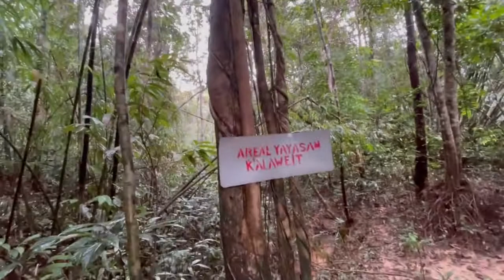UN ORANG OUTAN à 5 mètres AU SOL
Une belle rencontre... A moins de 5 mètres avec un grand male au sol.

Merci !

L’association Kalaweit travaille en partenariat avec le Ministère indonésien de l’environnement et des forêts.